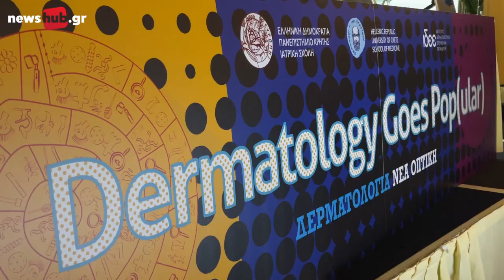Ηράκλειο: Νέα ευρήματα παρουσιάζονται στο Συνέδριο Δερματολογίας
Με στόχο να παρουσιαστούν νέα, σημαντικά ευρήματα στη Δερματολογία, πραγματοποιείται το πανελλήνιο συνέδριο «Δερματολογία με Νέα Οπτική-Dermatology goes pop(ular)», στο Ηράκλειο